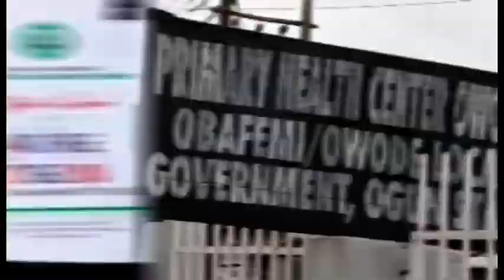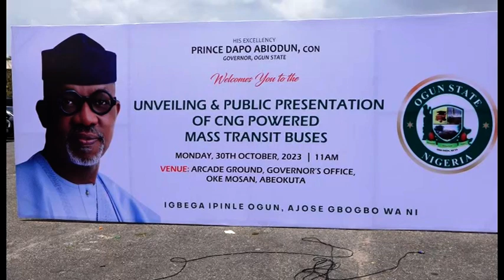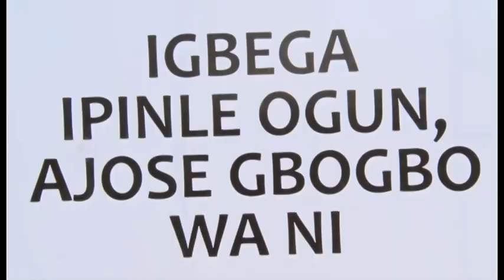UNVEILING AND PRESENTATION OF CNG POWERED MASS TRANSIT BUSES IN OGUN STATE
This episode of Giant Strides takes a look at the unveiling and presentation of CNG powered mass transit Buses in Ogun State.